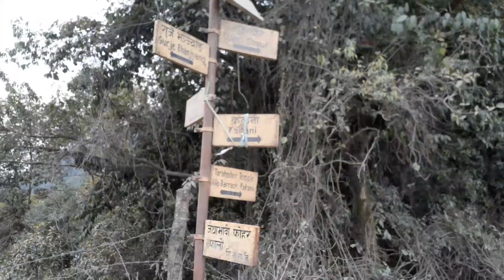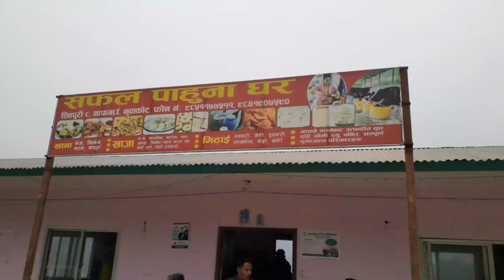स्रस्टा पदयात्रा नेपाल घट्टेदेवी माता - लौके झरना Thanapati - Lauke jharana part 1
श्रीपञ्चमीको पावन अवसर पारेर ७९ औं स्रष्टा पदयात्रा नुवाकोट जिल्लाको शिवपुरी गाउँपालिकाको अवलोकन भ्रमण गरी पूरा भएको छ।

थानापति सेवा समाज तथा स्रष्टा पदयात्रा समूहको संयुक्त आयोजनामा स्रष्टाहरू काठमाडौंको सामाखुसी चोकमा भेला भई काफल डाँडासम्म रिजर्भ गाडीबाट र काफलडाँडाबाटपैदल हिंडेर शिवपुरी गाउँपालिकाको वडा नम्बर ०८ स्थित घट्टेकी माँ कन्या पञ्चकन्या देवीको दर्शन गरी सानु छहरे(कोप्ची झरना)
र ठूले छहरे(लौकी झरना)को प्राकृतिक सौन्दर्यको अवलोकन गर्दै थानापति दामचन्द्रमाला माताको समेत दर्शन गरी उकाली ओराली गर्दै झण्डै २० किलो मिटर बाटो हिंडेर पैदल यात्रा तय गरेका हुन्।
स्रष्टाहरूलाई काफल डाँडामा शिवपुरी गाउँपालिकाा अध्यक्ष गोविन्दप्रसाद थपलिया तथा थानापति सेवा समाजका अध्यक्ष होमप्रसाद थपलियाले समेत स्वागत गर्दै आ-आफ्नो संक्षिप्त मन्तव्य राखेका थिए भने स्रष्टाहरूलाई समाजका महासचिव पुरूषोत्तम थपलियाले अगुवाइ गर्दै भ्रमण गराएका थिए।

शिवपुरी गाउँपालिका वडा नं ०८ स्थित थापागाउँमा स्रष्टाहरू अप्सरा ढकाल,रूवि सत्याल,एन.बि.जनकपुरी र वासुदेव गुरागाई'पिंडालु पण्डित'ले आ-आफ्ना रचना वाचन गरेका थिए भने थानापति दामचन्द्रमाला मन्दिर परिसरमा अनिता कोइराला तथा खोलाघरे साहिँलोले कविता वाचन अनि डा.बालचन्द्र मिश्रले बालन गाएका थिए। त्यसैगरी स्थानीय बासिन्दाहरूले स्रष्टाहरूको स्वागत गर्दै बालन गाउँदै नृत्य गरेका थिए।

मन्दिर व्यवस्थापन समितिका अध्यक्ष पदमप्रसाद थपलियाले मन्दिर स्थापनाको बारेमा पौराणिक कुराको उल्लेख गर्दै स्रष्टाहरूको स्वागत गरेका थिए भने स्रष्टाहरूको पदयात्राबाट त्यस क्षेत्रको धार्मिक,साँस्कृतिक तथा पर्यटकीय क्षेत्त्रमा ठूलो सहयोग पुग्ने कुरामा आफू आश्वस्त रहेको बताए।

स्रष्टाहरूलाई छहरा र झरना अवलोकनका लागि स्थानीय बासिन्दा पार्वती थपलियाले समेत अगुवाइ गरेकी थिइन् भने स्रष्टाहरूलाई ठाउँ-ठाउँमा फूलको गुच्छाले स्थानिय बासिन्दाले स्वागत गर्दै न्यानो आतिथ्य प्रदान गरेका थिए।

पदयात्रामा सहभागी यात्रीहरूको खानपिनको व्यवस्थापन थानापति सेवा समाज तथा स्थानीय बासिन्दाको आतिथ्यमा भएको थियो भने गाडीको आतेजाते भाडा पदयात्रीहरू आफैले तिरेका थिए।
उपन्यास पर्दाभित्र novel - अन्य भाषामा वाचन गरिएका अडियो विडीओ अपलोड गरिएका छन् सुनेर प्रतिकृया दिनु होला ।